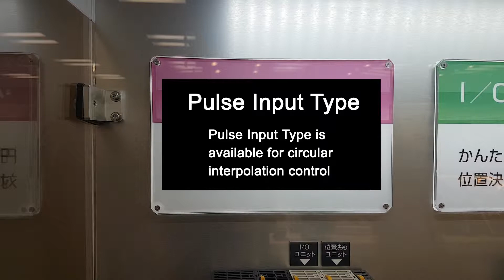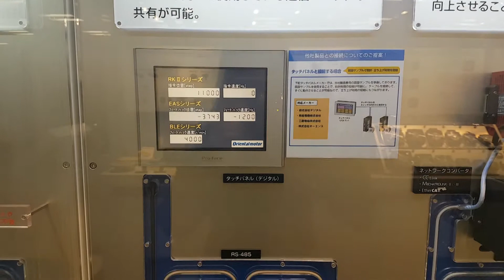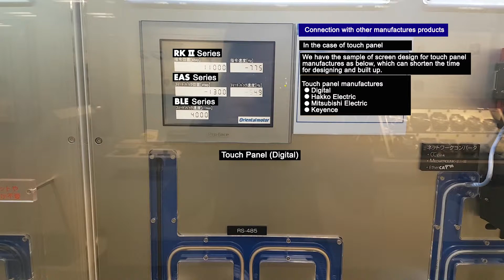VDO แบบจำลองแสดงระบบการทำงานของ Network connection (ซับไทย)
- ผลิตภัณฑ์การเชื่อมต่อระบบเครือข่าย Network Products
ผลิตภัณฑ์การเชื่อมต่อระบบเครือข่ายใช้ในอุตสาหกรรม
การควบคุมมอเตอร์ผ่านตัวสื่อสารด้วยระบบเครือข่าย (network) สามารถตรวจจับสถานะของมอเตอร์ได้โดยตรงจากข้อมูล(Data)ที่ใส่เข้าไป ส่งผลทำให้ช่วยลดระยะเวลาในการพัฒนาลง แต่ช่วยเพิ่มความน่าเชื่อถือและความสามารถในการบำรุงรักษาของอุปกรณ์ ด้วยการขยายกลุ่มผลิตภัณฑ์ที่เข้ากันได้กับ network ต่างๆที่ได้รับความนิยมในตลาดอุตสาหกรรมกับผลิตภัณฑ์ของ Oriental Motor ให้มากขึ้น ทำให้สามารถตอบสนองความต้องการใช้งานกับสภาพแวดล้อม network ที่หลากหลายของระบบอัตโนมัติในโรงงานมากขึ้น

ผลิตภัณฑ์ที่เข้ากันได้กับเครือข่ายมีประโยชน์ดังต่อไปนี้:
- การเดินสายไฟน้อยและเรียบง่ายช่วยประหยัดพื้นที่ในการเดินสายและช่วยลดขนาดอุปกรณ์ลง
- ระยะการส่งข้อมูล(Data)สามารถขยายได้มากขึ้น ทำให้การออกแบบเส้นทางเดินสายต่างๆ ทำได้ง่ายขึ้นและช่วยให้วางตำแหน่งผลิตภัณฑ์ในตำแหน่งที่เหมาะสมได้
- การเดินสายแบบเรียบง่ายนี้จะช่วยลดชั่วโมงการทำงานลง สำหรับกระบวนการหรือขั้นตอนที่ยุ่งยากในอดีตในการเดินสายไฟและช่วยลดค่าใช้จ่ายในส่วนนี้ได้
- สถานะการทำงานถูกตรวจสอบโดยข้อมูล input/output ของผลิตภัณฑ์ ,สัญญาณเตือน(alarm) ฯลฯ ทำให้สามารถบำรุงรักษาได้ดีขึ้นผ่านระบบ
- การเดินสายไฟที่เรียบง่ายนี้ ทำให้การเดินสายไฟและขั้นตอนการตรวจสอบง่ายขึ้นเมื่อเปลี่ยนผลิตภัณฑ์อื่นๆในท้องตลาด
รับชมข้อมูลผลิตภัณฑ์อื่นๆเพิ่มเติมได้ที่
ติดต่อสอบถามกับเจ้าหน้าที่ของเราได้ที่ : บริษัท โอเรียนทัล มอเตอร์ (ประเทศไทย) จำกัด
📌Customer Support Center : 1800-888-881